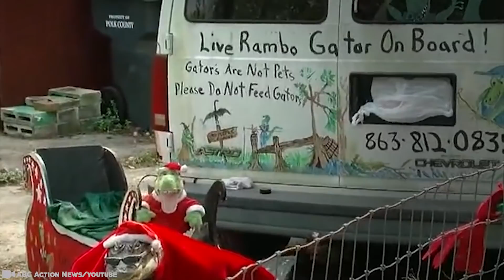15 Animals Reunited With Owner After Years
If your pet's eyes fill with sadness at the sight of you going to work, then imagine what it's like for animals that have been separated from their owners for long periods of time. It sucks for us humans too being apart from our animal friends. But space and time don’t seem to be a factor in these next videos. True love is in the air for these animal-human buddies, whether it’s an alligator who plays dress-up, a cuddly camel with separation anxiety, or a sea lion who wants a piggy-back. 15 Animals Reunited With Owner After Years